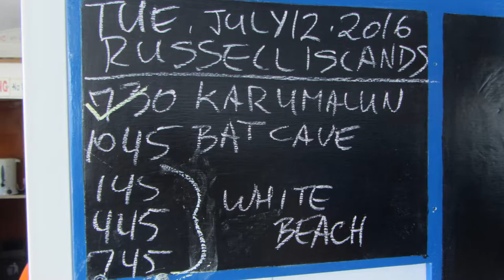Bilikiki Dive Day 7 July 12 2016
Solomon Islands Bilikiki Cruises SCUBA Diving Day 7 July 12, 2016